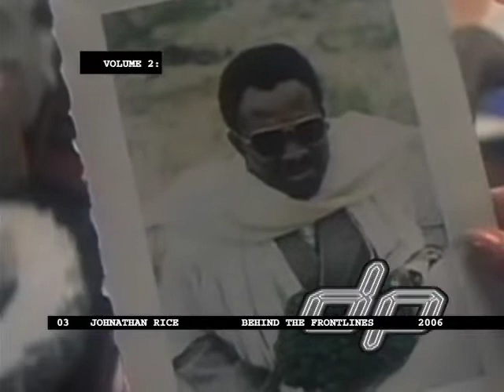Johnathan Rice - Behind The Frontlines (The Disco Pusher Remix) [2006]